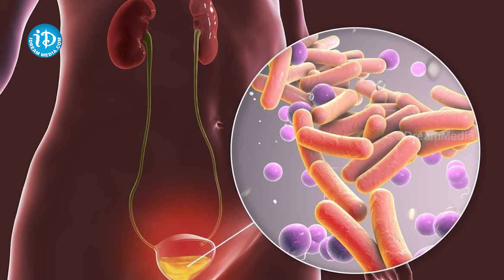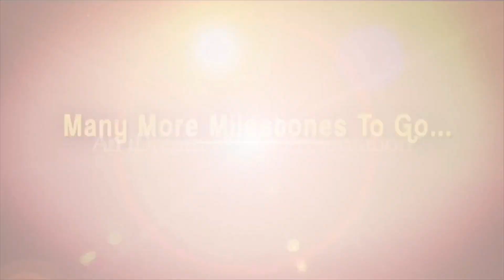Vikram Aditya Women Health Tips : Urine Leakage, Symptoms And Causes || iDream Telugu Health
iD Aarogyam Provides Good & Best knowledge ,
We take Care of You With our best Content and Videos
( Doctor's Advices , Doctors Tips , Experts natural Tips and Remedies  Health Tips, Natural Remedies , Home Remedies , )